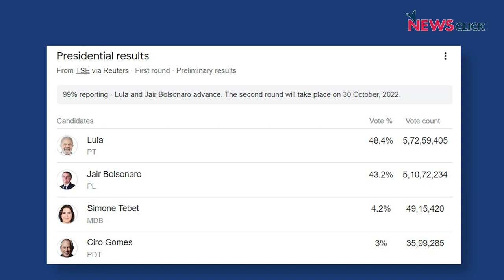नॉर्ड स्ट्रीम पाइपलाइन में विस्फोट है किसकी साज़िश, ब्राज़ील में लूला या बोल्सोनारो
पड़ताल दुनिया भर की में वरिष्ठ पत्रकार भाषा सिंह ने लातिन अमेरिकी देश ब्राज़ील में चल रहे राष्ट्रपति चुनाव और यूक्रैन युद्ध के दौरान गैस पाइपलाइन नॉर्ड स्ट्रीम में हुए विस्फोट के पीछे किसकी साज़िश पर चर्चा की न्यूज़क्लिक के प्रधान संपादक प्रबीर पुरकायस्थ से। साथ ही बताया कि किस तरह से फ़र्ज़ी नफ़रती ख़बरों की वजह से कनाडा में हुई भारत की किरकिरी।